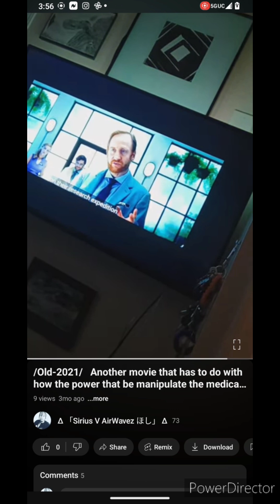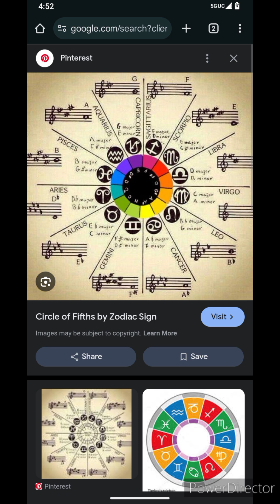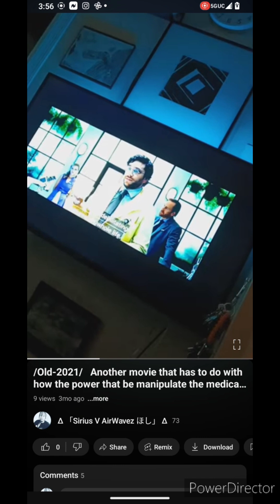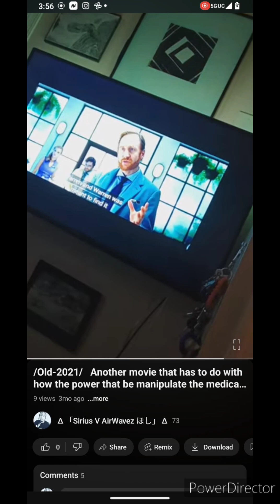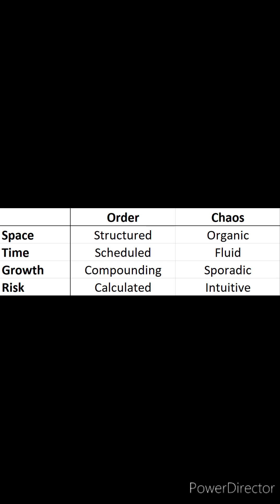|Old 2021/Big Pharm and Remote Neural Monitoring|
In this Ep of truth in film I discuss the movie Old.This movie is a 2021 sci Fi / horror film.This movie has similarities to current events in today's society which I highlight

Beats done by me here is my playlist for a lot of my podcast.